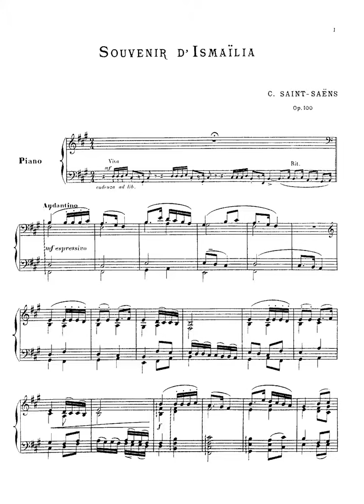Saint Saëns Souvenir d'Ismaïlia, Op 100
Composer:   Camille Saint-Saëns
Form:   Piano piece
Instrument:   Piano
Period:   Late 19th century